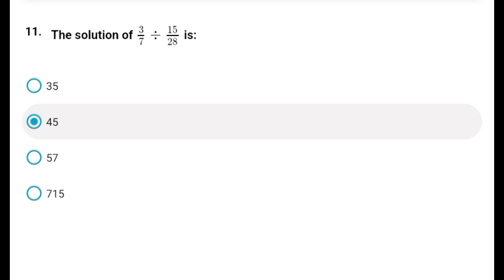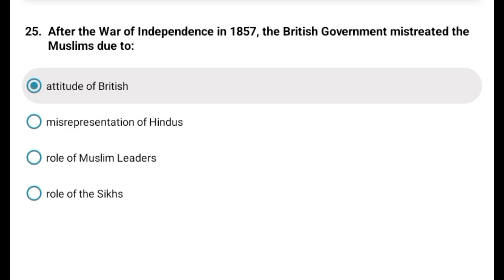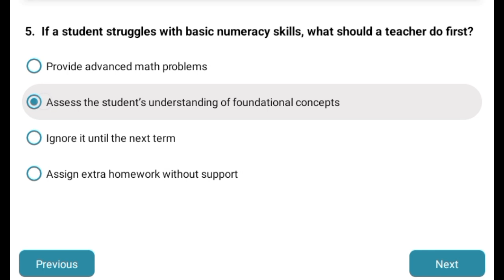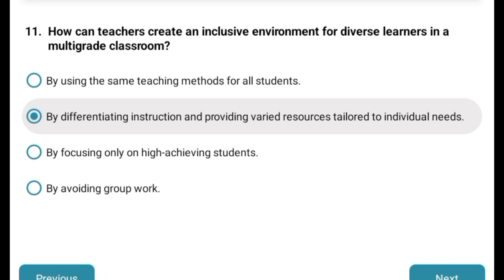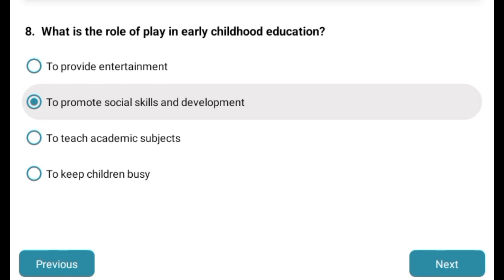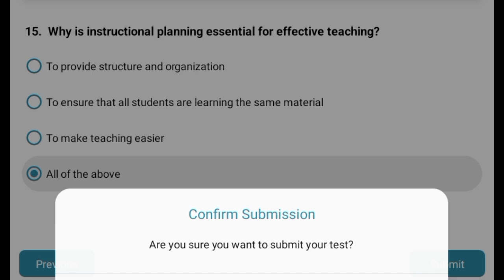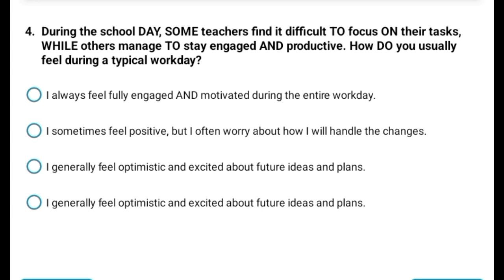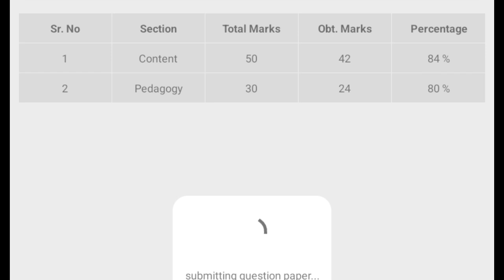TNA(Teacher needs assessment)- solved questions and answer❤️👌